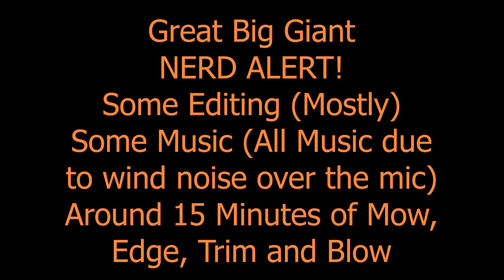Ep 5 - A Guy and a Zero Turn ZTR Lawn Mower Cutting Grass - 1 Week Into This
Finishing off the week strong! Big Nerd Alert - Cut, edge, trim, and blow. Should You Hire a helper or just buy a bigger, faster better lawn mower? Let's find out. Episode 5 of 9. From Lawn Mowers Cutting Grass to Free How To Fix videos along with detailed Pressure Wash / House Wash Advice. I help you grow your SideHustle Business. Click on "Show More" for awesome links to the products I use in my videos.

STUFF I BUY FOR MY BUSINESS:
3 Blade Pack
6 Blade Pack

*21 Inch Rear Wheel Drive Belt - Troy Bilt / MTD P# 95404282
*21 Inch TB Blade Adapter with Drive Belt Pulley MTD P# 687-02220 ADAPTER ASM-25MM

*150 Ft Capacity Steel Pressure Hose Reel
*Garden Hose Reel
*100ft Good Quality Pressure Hose
*Pressure Washer Wand Extender 18 Inch
*4 Pack Rubber Pressure Washer Mounts
* Powersmart Electric Pressure Washer
* 1 Gallon Plastic Chemical-Safe Pump Sprayer